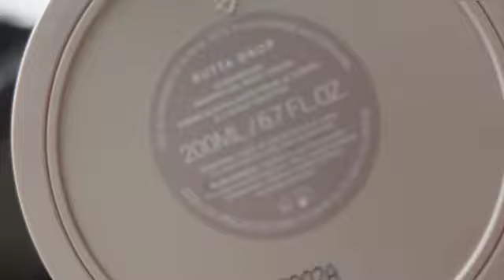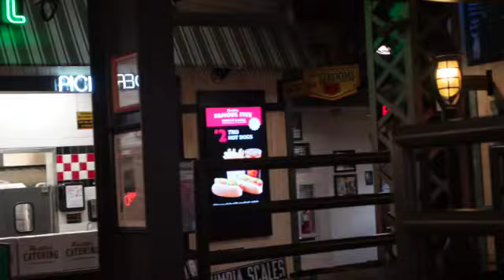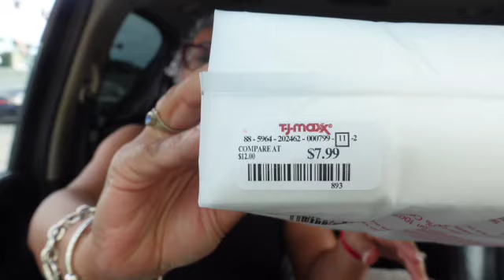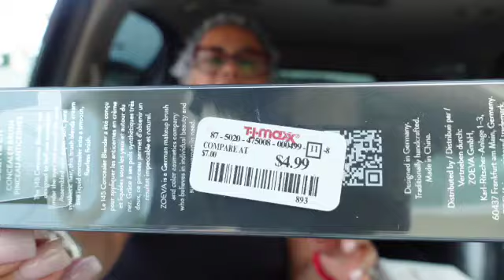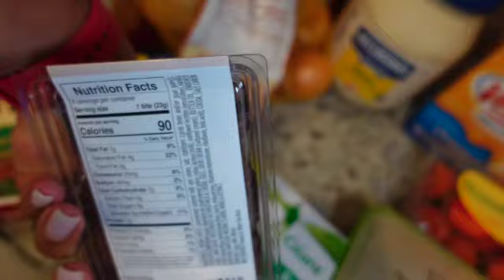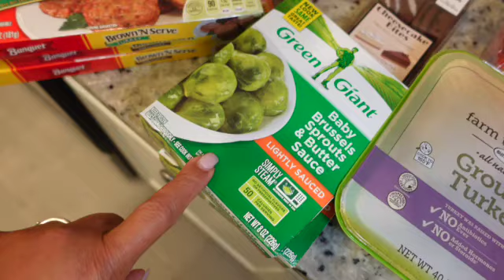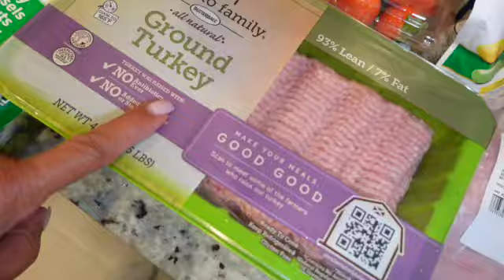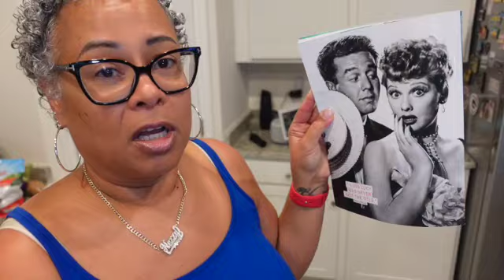VLOG #60 | New Kicks | GYN appt | Portillos | TJ Maxx | BJ' / Publix Hăul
Hey Friends,

GO SEE "TICKET TO PARADISE" with Julia Roberts and George Clooney

Camera I use to vlog:
Sony ZV1

Other camera I use to film:
Canon 90D

Editing software:
iMovie
Show less